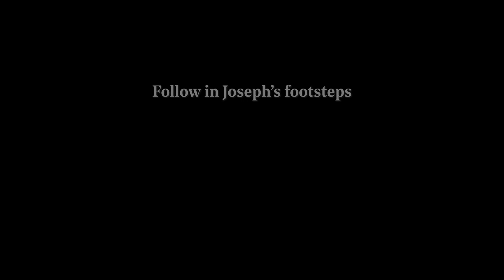Becoming a Science Teacher -Teach First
Science lessons - they may not be all explosions and Bunsen burners, but they can do something even more exciting. That's right. Igniting the potential of young people.

We joined Joseph, a second-year Teach First trainee, at his after-school club to find out what it takes to light the fuse that will spark his pupils' passion for Science.

To find out more about becoming a Science teacher, look no further